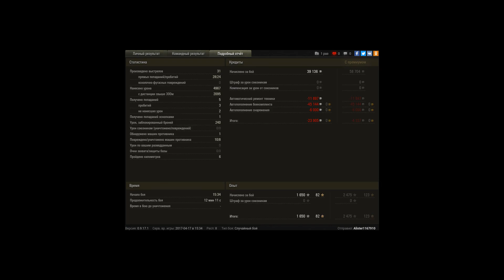5000 урона на лт и Рэдли-Уолтерс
Игрок: Alister1167910 [_GR0M]
5000 урона на лт и  Рэдли-Уолтерс

14:40-14:00 - поехал на гору.
13:40 - начал крутить и давать первый дамаг по Т-54.
13:10-10:40 - даю дамаг с горы по проезжающим снизу соперникам.Остаёмся с Артой вдвоём.
10:05 - добираю ис-3.
9:35 -9:29 - даю дамаг по центруону 9 уровня,
забираю его  в свою копилку дамага.
8:18 - убивают последнего союзника.
8:15 - еду крутить ис-3.
7:02 - свечу вражескую немецкую арту и даю дамаг. Уезжаю в объезд.
6:01 - убиваю Советскую арту и остаюсь 1 на 1 с Немцем.
6:00-3:30 - еду в объезд по горе и нахожу его внизу. Снаряд арты уходит в труп и я убиваю последнего врага.